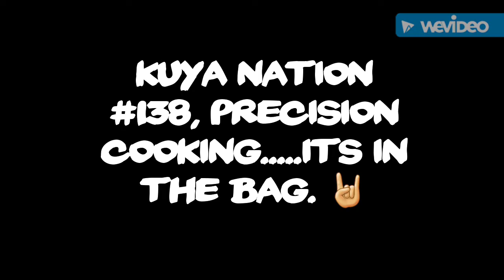Kuya Nation #138, precision cooking, its in the bag 🤘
A new theory of cooking, you can't screw this up,  at least to me